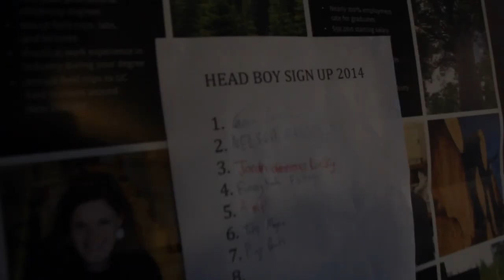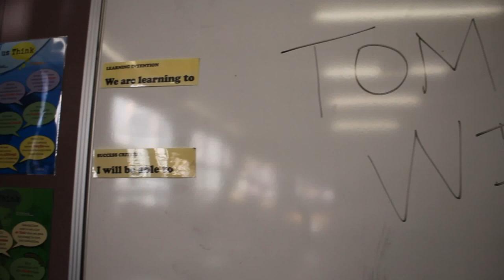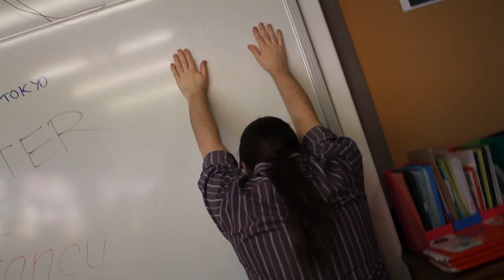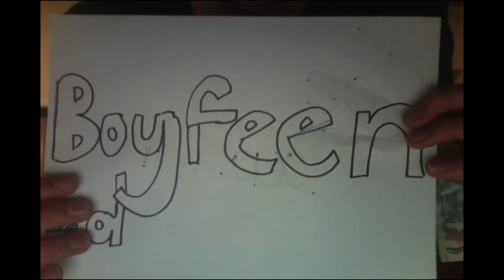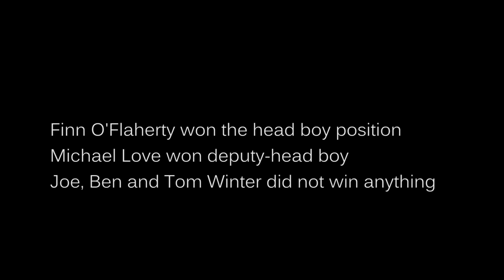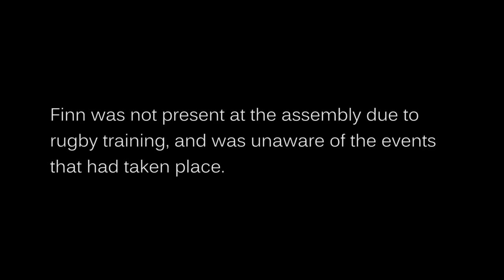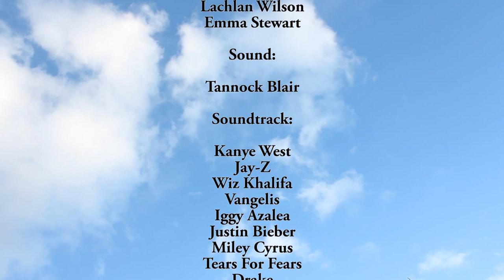Joe Coughlan and Ben Sapsford: The Most Likely Candidates for Head Boy 2014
A sequel to 2013's "Joe Coughlan and Ben Sapsford: The Most Popular Boys at Burnside High School", this documentary follows Joe and Ben's ambition to become head boy. Only one thing stands in their way; Tom Winter. Made by Joe Coughlan and Ben Sapsford in year 13 media studies, 2014.